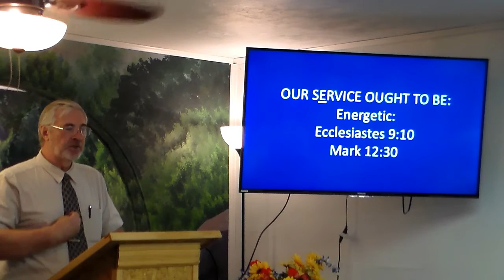Our Reasonable Service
Romans 12:1-2. God never commanded an unreasonable service; neither does He expect one. What God expects from us in His service ought to be accomplished through our delight in serving Him.